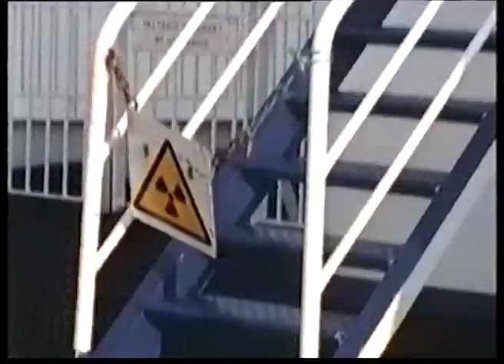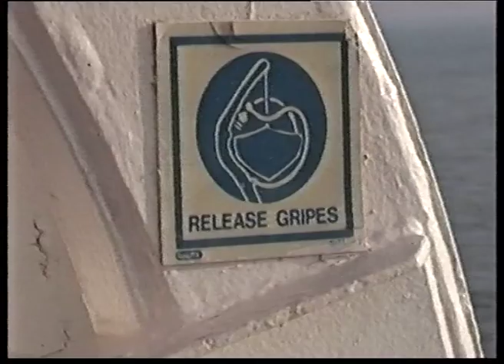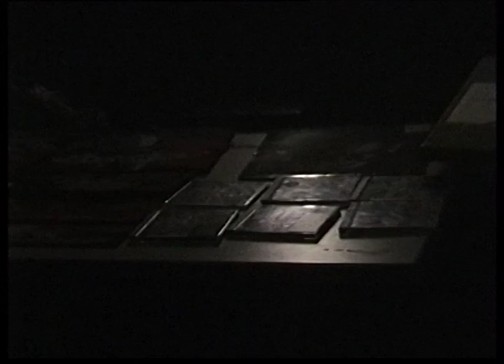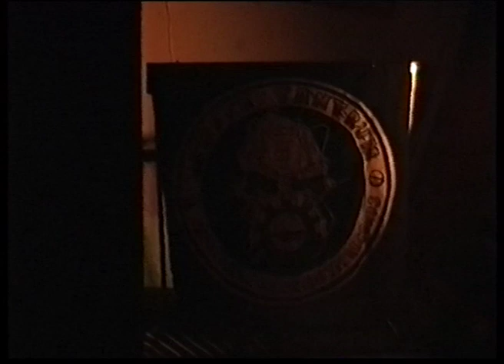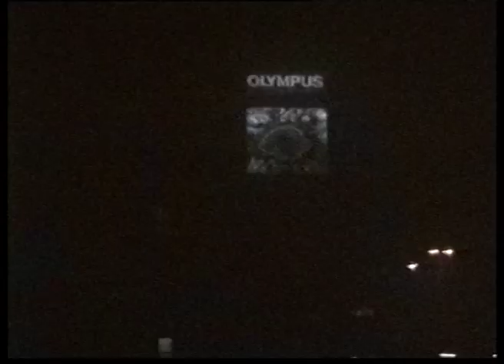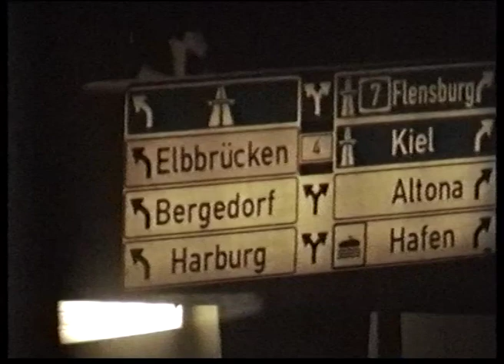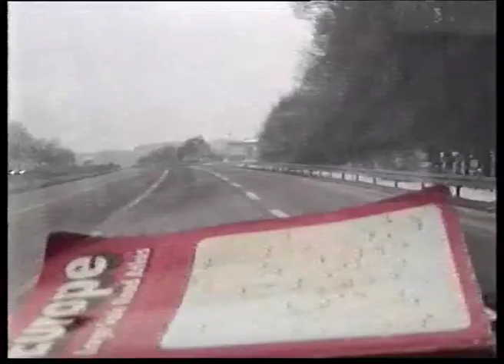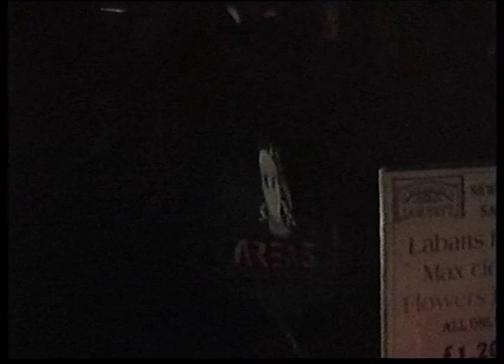Ultraviolence & Oliver Chesler Euro Tour January 1997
Behind the scenes with Johnny Violent/Ultraviolence and Oliver Chesler/Temper Tantrum/The Horrorist.  Early hardcore techno legends from the UK and USA travel across Europe levelling towns with the hardest gabba tour ever.